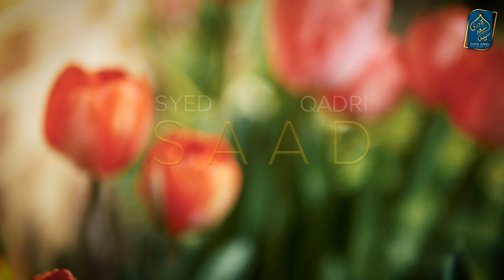Kya Jannat mein NIKAH hoga? Jannat aur Hoor ka Bayan Syed Saad Qadri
Kya Jannat mein NIKAH hoga? Jannat ka Bayan Syed Saad Qadri